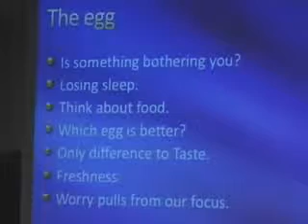Worry - Luke 12:22,23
Pastor Rick's sermon at Raleigh SDA Church in Raleigh, NC on May 24, 2014